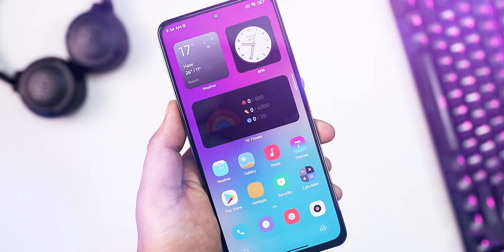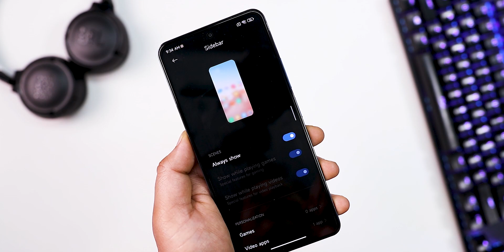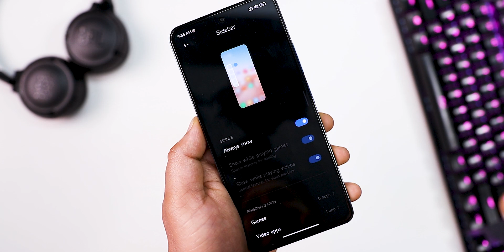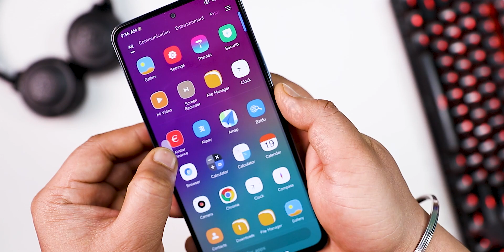NEW EDGE SLIDER - Drag and Drop MIUI 13 Sidebar - INSTALL NOW !! (हिन्दी)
The Smart Tool Box sidebar is updated, new feature added.
Now holding down a side indicator will allow you to move it around while holding the device vertically.